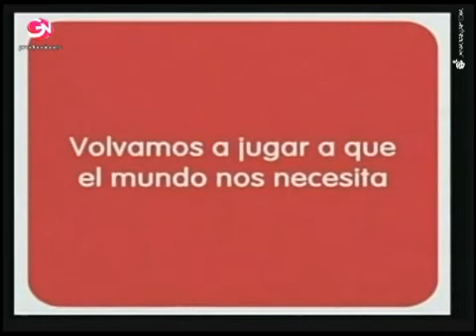YoSoy_10/07/12_(2)_SEGUNDA TEMPORADA_ TERCERA SEMANA 2 ZAMBO CAVERO_AXEL ROSE Y LA ELIMINACION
Segundo bloque del programa. Comentarios sobre la presentación de Zambo Cavero. Presentación de Cesar Osorio como Axel Rose